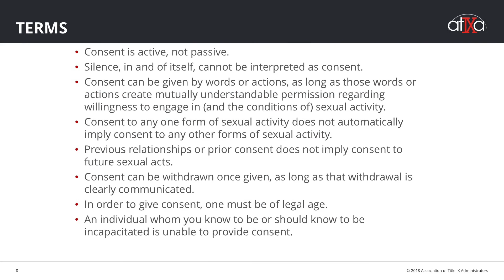ATIXA 20 Minutes to Trained: Sexual Violence Preview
This session is titled 'Sexual Violence'

You’ve come to rely on ATIXA for Title IX training and certification for coordinators and investigators, but what about the trainings coordinators must provide to hearing panels, administrators, and appeals officers? Building on the success of our brief-topic format, ATIXA now offers 27 fully-updated modules within our web-based video training series to meet your training needs. 20-Minutes-to…Trained is designed to meet (and exceed!) all hearing-related training requirements for Title IX and VAWA Section 304.

20-Minutes-to…Trained module averages 20 minutes in length, give or take. This gives you the ability to plan modular trainings based on the topics you want to prioritize, or to allow trainees to take all 27 topics over time, but in bite-size chunks of easily attained and retained information.